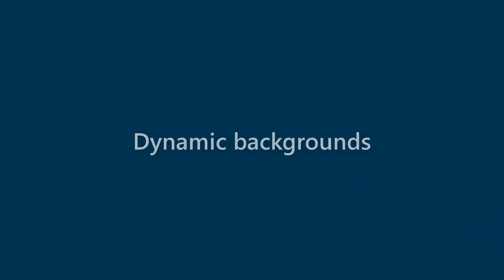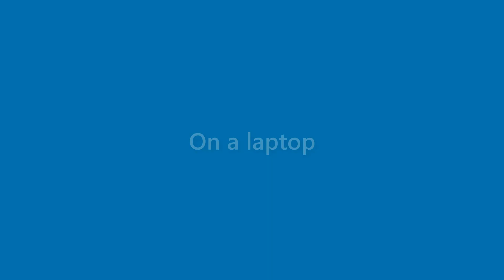Roland Olson - appearance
Name Look - Roland Olson - appearance. In this video we present "Roland Olson" name look and feel in various scenarios.
This video will cover:
How does "Roland Olson" look as a personal letterhead?
How does "Roland Olson" look on a business card?
How does "Roland Olson" look on a computer/laptop screen?
How does "Roland Olson" look with different background colors?
How does "Roland Olson" look with various fonts?